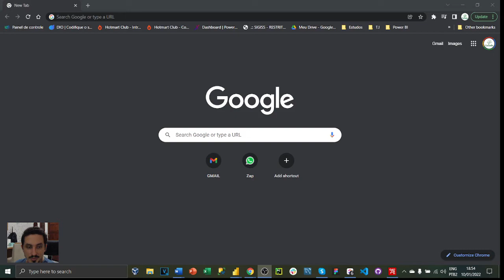Como cortar imagem webcam ou tela no OBS Studio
Demonstração de como cortar a imagem da tela ou da webcam no OBS Studio.